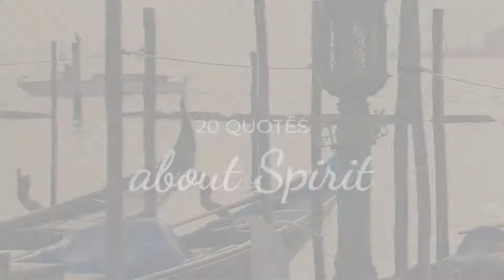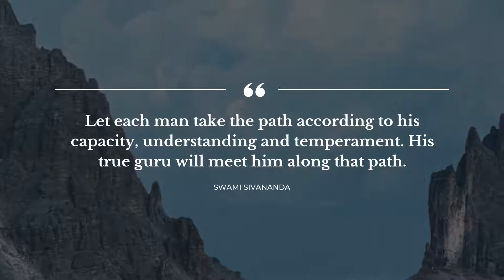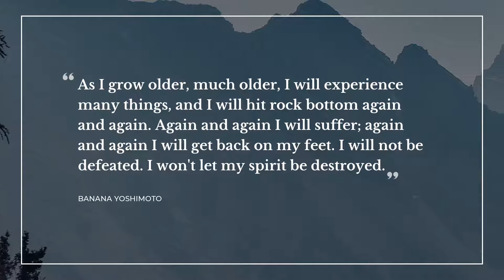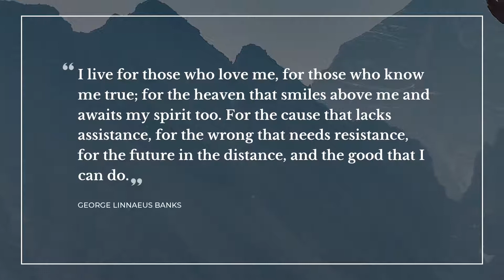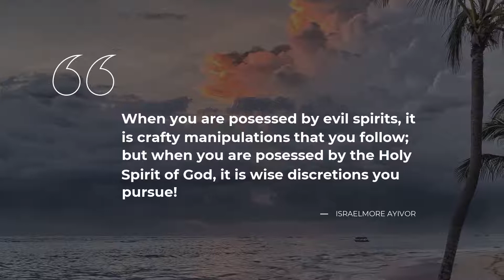20 Quotes about Spirit | Soul Quotes | Trendy Quotes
Explore our evergreen collection of stunning quotes about Spirit that were compiled by our knowledgeable team of experts. In this video you will discover quotes by such bright minds as Voltaire, John Vance Cheney, Richelle Mead.

Daily Quotes is your essential guide to the soul captivaning wisdom. Each of the outstanding quotes about Spirit in this video will change your mind and life by changing your perception of Spirit. Our superb quotes will put your mind to work and let you view your daily tasks in a different light.

If you want to keep the quotes you like about Spirit, simply copy them from the description below and use as your stats in Instagram / Skype / Facebook / Tinder / WhatsApp / Snapchat to impress friends the most notable real life quotes about Spirit on your Facebook / Snapchat / WhatsApp / Tinder / Skype / Instagram page or simply add them to your desktop notebook.

Top 20 smartest quotes about Spirit:

1) Cela est bien, repondit Candide, mais il faut cultiver notre jardin.
 ― Voltaire

2) My expectations were reduced to zero when I was 21. Everything since then has been a bonus."

[The Science of Second-Guessing (New York Times Magazine Interview, December 12, 2004)]
 ― Stephen W. Hawking

3) The soul would have no rainbow, had the eyes no tears.
 ― John Vance Cheney

4) And it is you, spirit--with will and energy, and virtue and purity--that I want, not alone with your brittle frame.
 ― Charlotte Brontë

5) When I hear somebody talk about a horse or cow being stupid; I figure it's a sure sign that the animal has somehow outfoxed them
 ― Tom Dorrance

6) It is a kind of spiritual snobbery that makes people think they can be happy without money.
 ― Albert Camus

7) Let each man take the path according to his capacity, understanding and temperament. His true guru will meet him along that path.
 ― Swami Sivananda

8) You do not need to work to become spiritual. You are spiritual; you need only to remember that fact. Spirit is within you. God is within you. (67)
 ― Julia Cameron

9) When walking alone in a jungle of true darkness,
there are three things that can show you the way:
instinct to survive, the knowledge of navigation,
creative imagination. Without them, you are lost.
 ― Toba Beta

10) Blessed be you, mighty matter, irresistible march of evolution, reality ever newborn; you who, by constantly shattering our mental categories, force us to go ever further and further in our pursuit of the truth.
 ― Pierre Teilhard De Chardin

11) As I grow older, much older, I will experience many things, and I will hit rock bottom again and again. Again and again I will suffer; again and again I will get back on my feet. I will not be defeated. I won't let my spirit be destroyed.
 ― Banana Yoshimoto

12) I live for those who love me, for those who know me true; for the heaven that smiles above me and awaits my spirit too. For the cause that lacks assistance, for the wrong that needs resistance, for the future in the distance, and the good that I can do.
 ― George Linnaeus Banks

13) Idealisme adalah kemewahan terakhir yang hanya dimiliki oleh pemuda.
 ― tan malaka

14) The illusion is we are only physical.
 ― Vanna Bonta

15) You praise man who has the ability to perform great actions.
I admire man who can deal with great pain and knows no despair.
 ― Toba Beta

16) Life is like a sandwich!

Birth as one slice,
and death as the other.
What you put in-between
the slices is up to you.

Is your sandwich tasty or sour?
Allan Rufus.org
 ― Allan Rufus

17) Bring the mind into sharp focus and make it alert so that it can immediately intuit truth, which is everywhere. The mind must be emancipated from old habits, prejudices, restrictive thought processes and even ordinary thought itself.
 ― Bruce Lee

18) When you are posessed by evil spirits, it is crafty manipulations that you follow; but when you are posessed by the Holy Spirit of God, it is wise discretions you pursue!
 ― Israelmore Ayivor

20) There are many goals but one path - the path of compassion.
 ― Amit Ray

To find all the best life experience thoughts about Spirit follow our channel with an ever growing database of quotes for any occasion. Daily Quotes is your main inspiration source!

Our inspiration quotes include not just wise words from real life thinkers, artists, writers, poets, or businessmen. Here you will also find quotes from all of your favorite books.

What's your favorite quote from the video? Have anything better to say about Spirit?